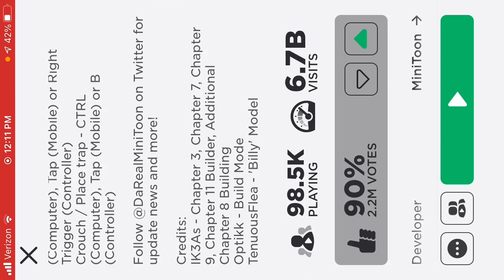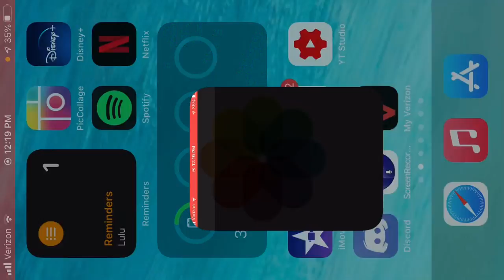How To Get The Swords Of Truth And Healing!|Roblox RBB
Hey guys! In this video, I’ll be showing you how to get Russo’s sword of truth, and sabrina’s sword of healing! I hope to see you soon, and as always, just keep tap tap tapping !